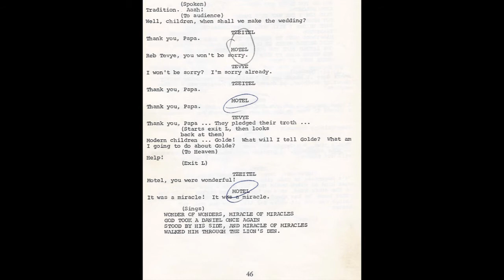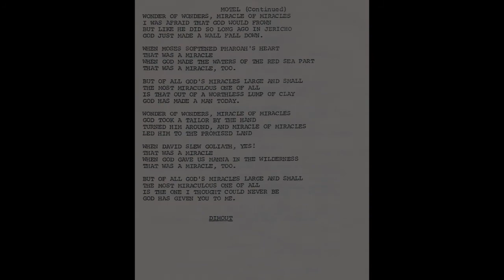Miracle of Miracles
W-L Fiddler on the Roof